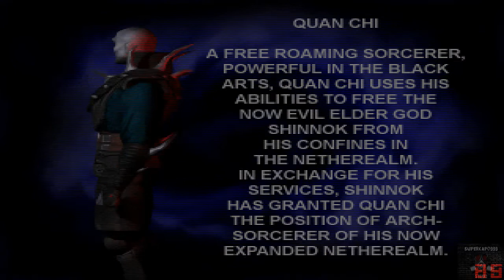Mortal Kombat 4 Quan Chi Ultimate Playthrough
I really like Quan Chi in this game, specially his 2nd fatality